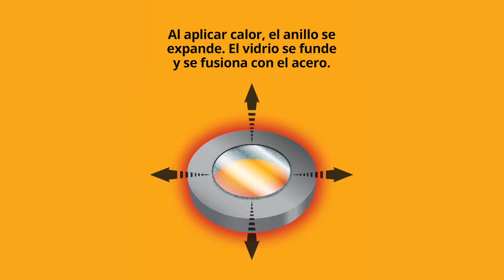¿Por qué METAGLAS® de L.J. Star?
¿Está preguntando si METAGLAS es la elección correcta para su aplicación? Vea este video informativo de L.J. Star sobre METAGLAS y las mirillas que utilizan Metaglas.

¡Elija la mirilla correcta con L.J. Star hoy!